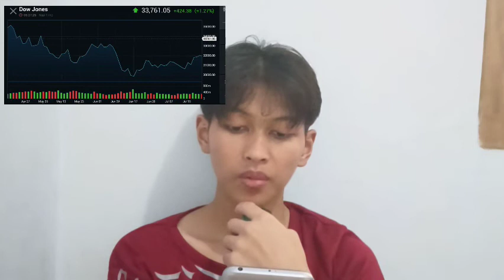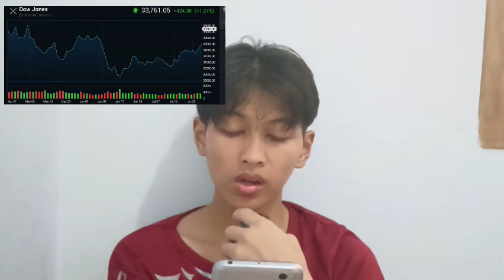MUCH AS IS THE CASE IN CHINA CRYPTO INSURANCE AND THAT A DIGITAL RUBLE SHOULD CRYPTO INSURANCE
bitcoin mining
bitcoin news today
bitcoin live
bitcoin trading for beginners
bitcoin news
bitcoin explained
bitcoin price prediction
bitcoin crash
bitcoin 2022
bitcoin etf
cryptocurrency for beginners
cryptocurrency news
cryptocurrency malayalam
cryptocurrency trading